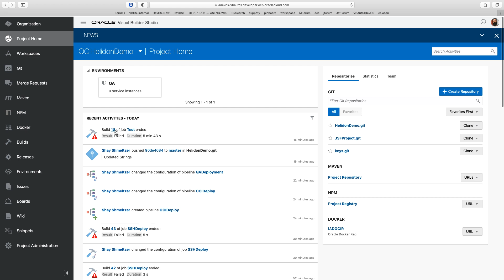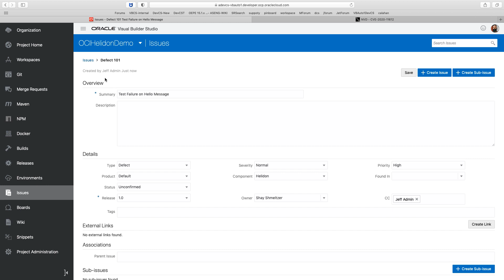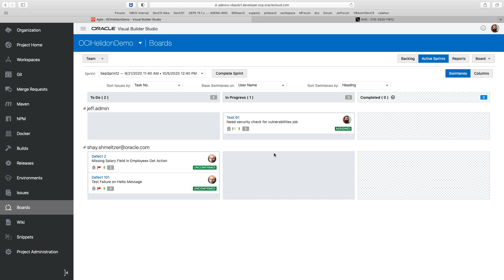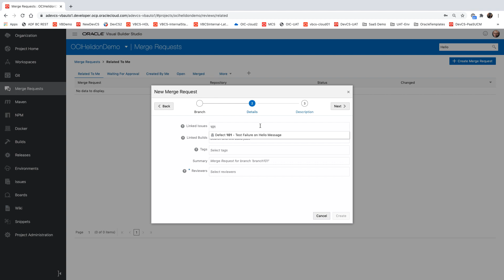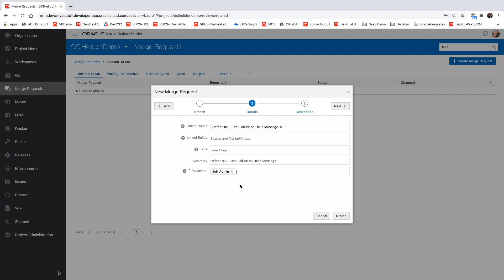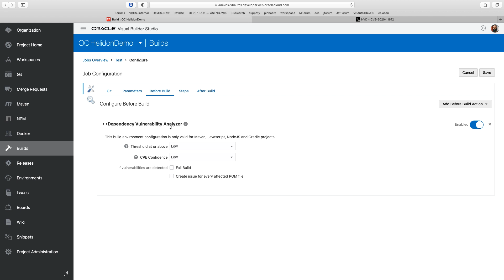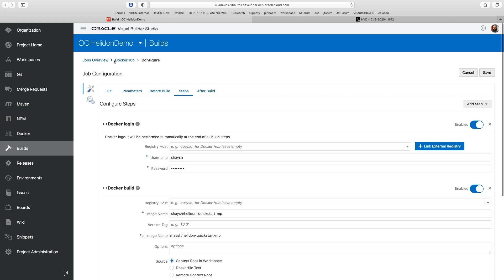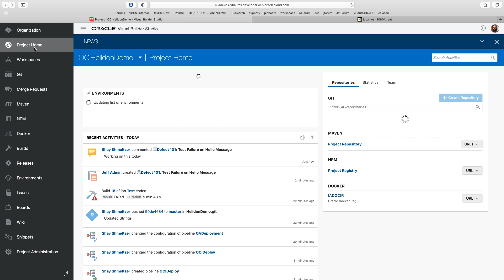Visual Builder Studio Overview - Agile and DevOps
Managing DevOps and Agile team development with Oracle Visual Builder Studio.